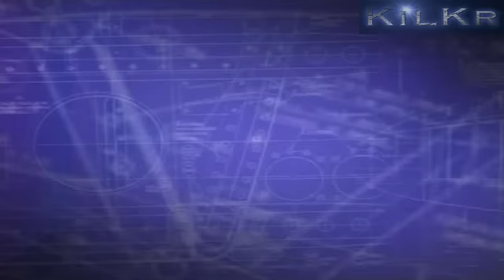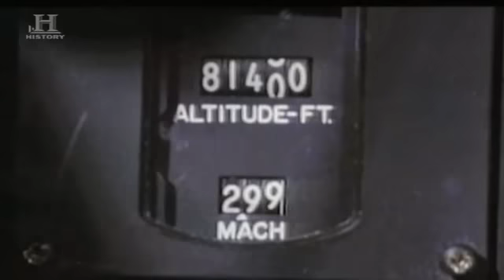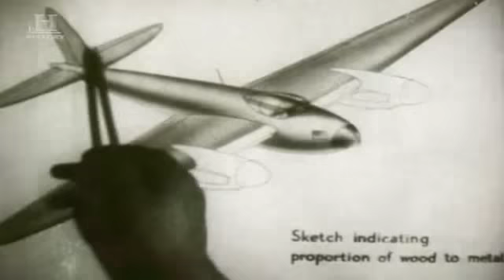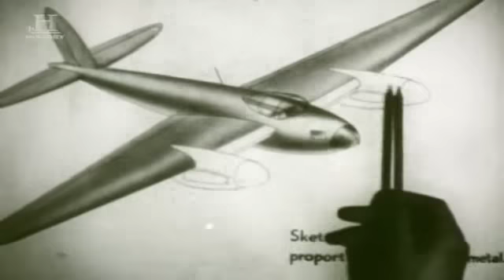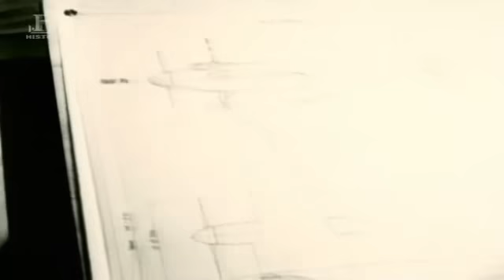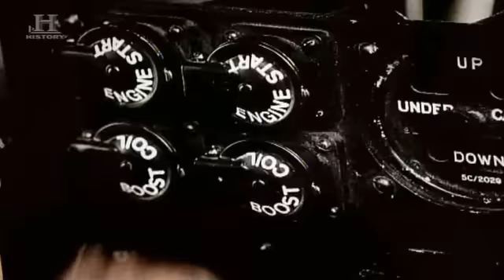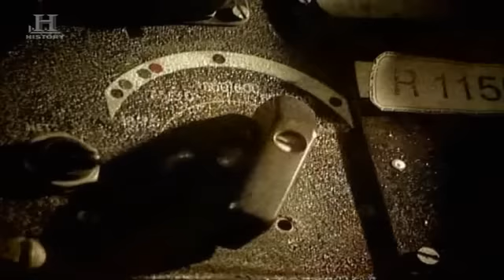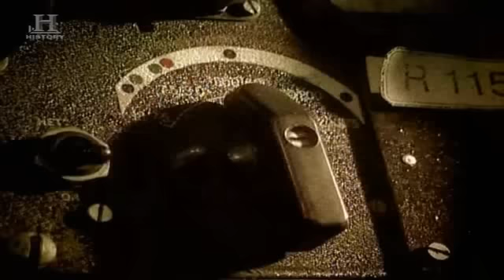Maszyny Wojenne - Atak Mosquito PL